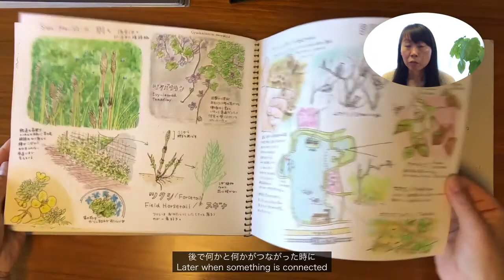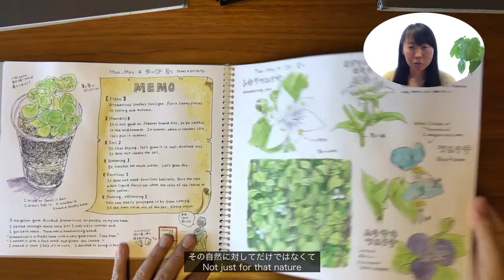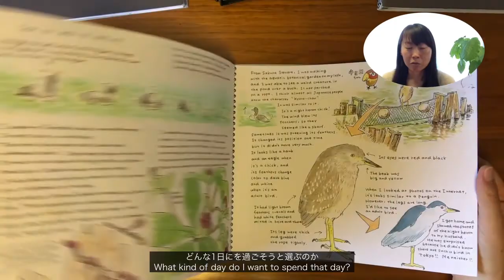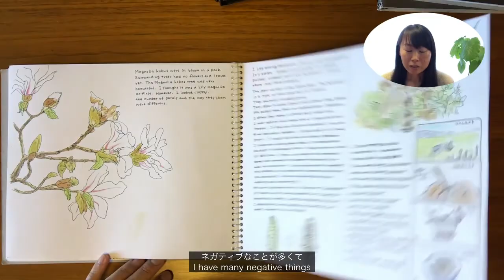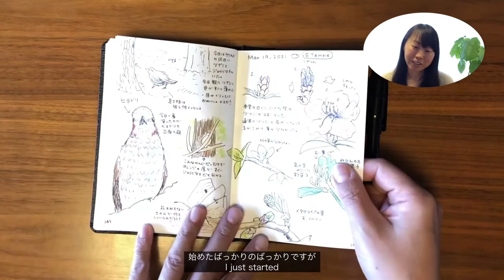Kuniko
Kuniko, from Japan, answering the question "What does nature journaling mean to you?"